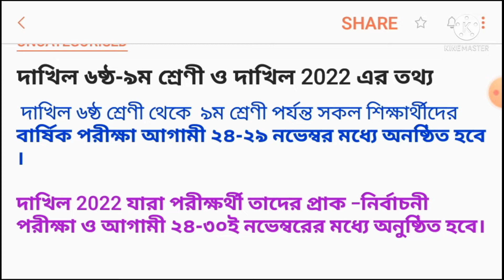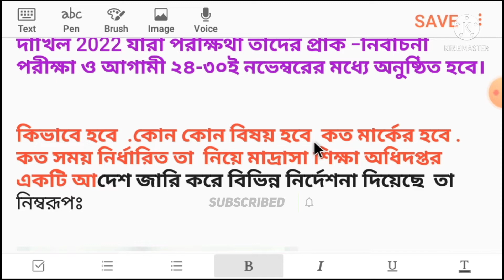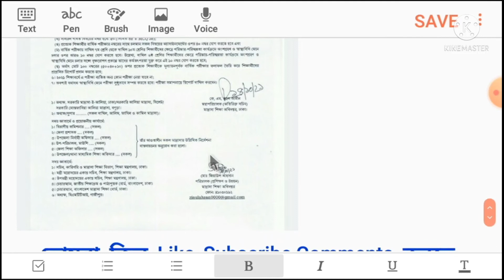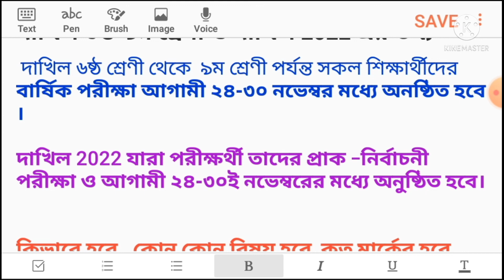দাখিল ষষ্ঠ -নবম শ্রেণীর বার্ষিক পরীক্ষা ও দাখিল 2022 সালের প্রাক-নির্বাচনী পরীক্ষার বিভিন্ন তথ্য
#21 সা‌লের বা‌র্ষিক পরীক্ষার সি‌লেবাস
2021বা‌র্ষিক পরীক্ষার সি‌লেবাস
বা‌র্ষিক পরীক্ষার সি‌লেবাস
# 6ষ্ঠ ‌শ্রেনীর বা‌র্ষিক পরীক্ষার সি‌লেবাস

৬ষ্ঠ শেণীর বা‌ষিক পরীক্ষার সি‌লেবাস
# ৬ষ্ঠ শ্রেণীর গ‌‌‌ণি‌তের সি‌লেবাস
৬ষ্ঠ শ্রেণীর বাংলা সি‌লেবাস
৬ষ্ঠ শ্রেণীর ইং‌রেজী সি‌লেবাস
৬ষ্ঠ শ্রেণীর বা‌র্ষিক পরীক্ষার ইং‌রেজ‌ি সি‌লেবাস
৬ষ্ঠ শ্রেণীর বা‌র্ষিক পরীক্ষার গ‌‌ণিত ‌সি‌লেবাস
৬ষ্ঠ শ্রেণীর বা‌র্ষিক পরীক্ষার বাংলা ‌সি‌লেবাস
ইং‌‌রে‌জি সি‌লেবাস
বাংলা সি‌লেবাস
গ‌ণিত সি‌লেবাস
# বা‌র্ষিক পরীক্ষার সি‌লেবাস
#‌নির্বাচনী পরীক্ষার সি‌লেবাস
#21‌নির্বাচনী পরীক্ষার সি‌লেবাস
# 2021সা‌‌লের নির্বাচনী পরীক্ষার সি‌লেবাস
দশম ‌শ্রেণীর নির্বাচনী পরীক্ষার সি‌লেবাস
#১০ ‌শ্রেণীর সি‌লেবাস
#১০ শেণীর নির্বাচনী পরীক্ষার সি‌লেবাস
#১০ সি‌লেবাস
এসএস‌সি 2022সা‌লের টেষ্ট পরীক্ষার সি‌লেবাস
#2022 এসএস‌সি টেষ্ট পরীক্ষার সি‌লেবাস
# 21 সা‌লের টেষ্ট পরীক্ষার সি‌লেবাস
#21 টেষ্ট পরীক্ষা
#2021 এসএস‌সি পরীক্ষার রু‌টিন
এসএস‌সি টেষ্ট পরীক্ষার রু‌টিন
টেষ্ট পরীক্ষা ক‌‌বে
টেষ্ট পরীক্ষার গ‌‌ণি‌তের সি‌লেবাস
টেষ্ট পরীক্ষার বাংলা সি‌লেবাস
#‌টেষ্ট বাংলা সি‌লেবাস
# বাংলা সি‌লেবাস
ইং‌রে‌জি সি‌লেবাস
গ‌ণিত সি‌লেবাস
# 2022 সা‌লের পরীক্ষার্থীর টেষ্ট পরীক্ষা
#‌টেষ্ট পরীক্ষা 2021
#21 ‌টেষ্ট পরীক্ষা
# টেষ্ট পরীক্ষার প্রস্তু‌তি
# বা‌র্ষিক পরীক্ষার প্রস্তু‌তি
# ন‌ভেম্বর মা‌‌সের পরীক্ষার প্রস্তু‌তি
#‌টিকটক
ক‌ম্পিউটার
তাজা খবর
আজ‌কের খবর
# দৈ‌নিক খবর
বি‌বি‌সি খবর
ঢাকার খবর
# ৭ম শেণীর খবর
৭ম ‌শ্রেণীর গ‌ণিত সি‌লেবাস
৮ম শ্রেণীর গ‌ণিত সি‌লেবাস
৯ম শেণীর গ‌নিত সি‌লেবাস
৯ম বা‌র্ষিক পরীক্ষার গ‌ণিত সি‌লেবাস
৯ম বা‌র্ষিক পরীক্ষার ইং‌রে‌জি সি‌লেবাস
৯ম বা‌র্ষিক পরীক্ষার বাংলা সি‌লেবাস
৮ম শ্রেণীর বা‌র্ষিক পরীক্ষার গ‌ণিত সি‌লেবাস
৮ম বা‌র্ষিক পরীক্ষার বাংলা সি‌লেবাস
৮ম বা‌র্ষিক পরীক্ষার ইং‌‌রেজী সি‌লেবাস
দশম শ্রেণীর গ‌ণিত সি‌লেবাস
১০ম বাংলা সি‌লেবাস
১০ম গ‌ণিত সি‌লেবাস
#‌টেষ্ট পরীক্ষার সি‌লেবাস
২০তম এসানে‌মেন্ট
এসাইন‌মে‌ন্টের উত্তরমালা
#21 সা‌লের এসাইন‌মে‌ন্টের উত্তর
বাংলা সি‌লেবাস
বা‌র্ষিক পরীক্ষা হ‌বে কি?
এসাইন‌মে‌ন্টের কি হ‌বে?
# গুগুল
class 6 annual exem syllbus
class 7 annual exem
class 8 annual exem
text exem 21
21test exem
@ssc 21exem routine2021 ssc exem routine
dshe notice
class 9 annual syllabus
#8 annual syllabus
annual exem 2021
বার্ষিক পরীক্ষার রু‌টিন 2021
গ‌‌ণিত স‌ি‌লেবাস 2021
সকল ক্লা‌সের সি‌লেবাস
সকল বা‌র্ষিক পরীক্ষার সি‌লেবাস
বা‌র্ষিকের সকল ‌বিষয় সি‌লেবাস
টেষ্ট পরীক্ষার সকল বিষ‌য়ের সি‌লেবাস
21সা‌লের সকল বিষ‌য়ের ‌সি‌লেবাস
বা‌র্ষি‌‌কের সি‌লেবাস চাই
সকল ‌বিষ‌‌য়ের সি‌লেবাস চাই
@দেওয়ান একা‌‌ডেমী
life style
#24 hour
news today
# High school
class six
class seven
class eight
class nine
class ten
hsc 21exem routine
#21 exem routine
math syllabus
bengla syllabus
english syllabus
# primary school news
white house
বাংলাদে‌শের খবরাখবর
বাংলা‌দে‌শের হালচাল
গ‌ণিত ক্লাস চাই
গ‌‌ণি‌‌তের উত্তরমালা
গ‌ণি‌তের প্রশ্ন
বাংলা গল্প
ইং‌রেজী গল্প
# জীব‌নের গল্প